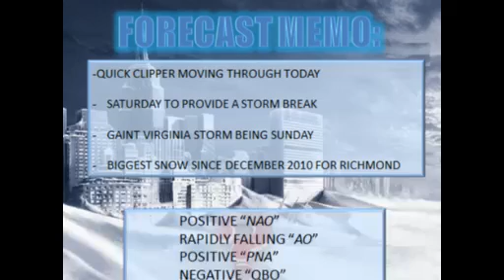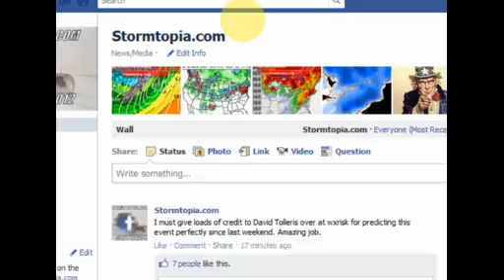Febuary 16th- MASSIVE VIRGINIA SNOW, UP TO 10"